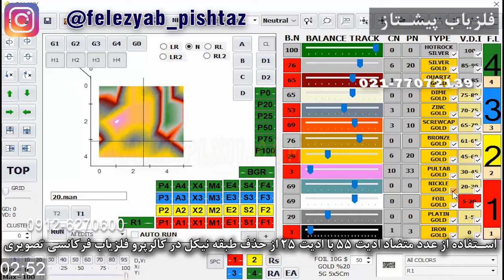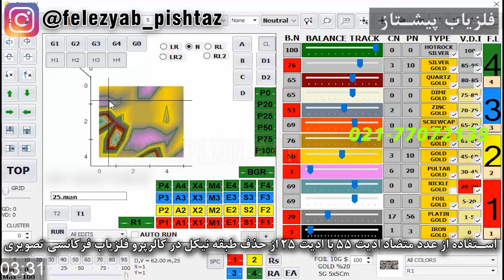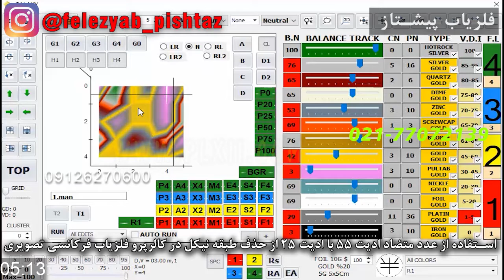استفاده از عدد متضاد ادیت 55 با ادیت 25 از حذف طبقه نیکل در کالرپرو فلزیاب فرکانسی تصویری شماره 58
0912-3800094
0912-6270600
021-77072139